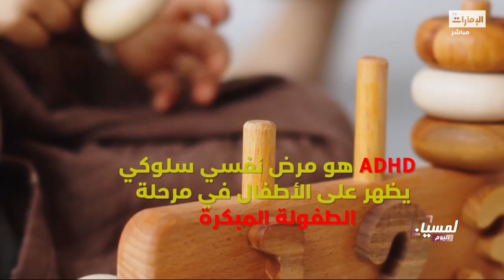كيف تؤثر الشقاوة عند الأطفال وفرط الحركة على نمط حياة الطفل؟ برنامج لمسيان_اليوم